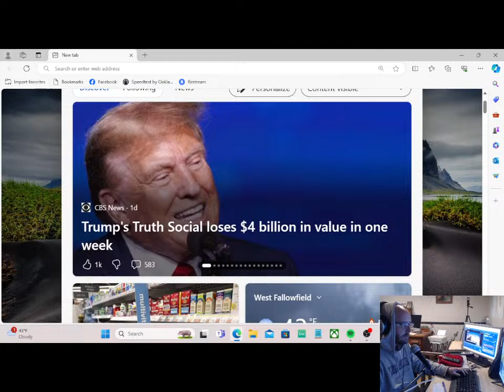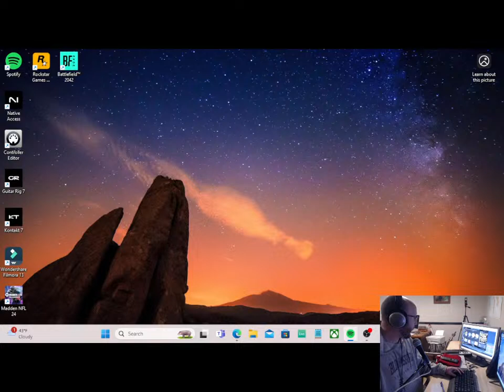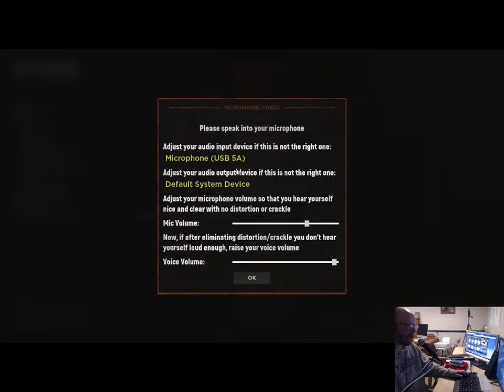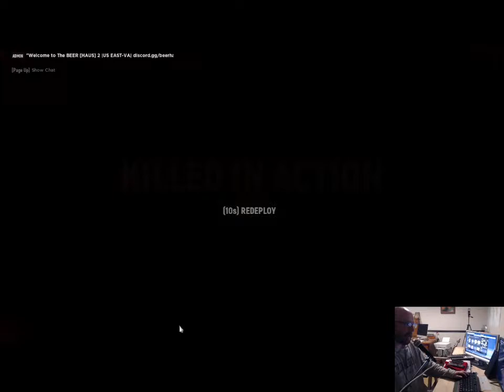Live Streaming a world war 2 game. Hell Let Loose. 50 v 50 online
I'll be your friendly war officer.  Come Stream with me.